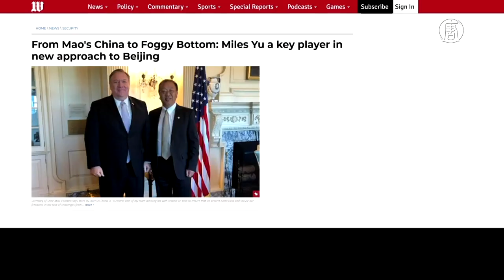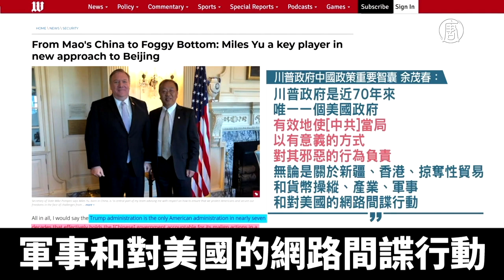蓬佩奧中國政策顧問 華裔學者余茂春亮相｜@NTDAPTV ｜20200804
美國總統川普2017年上任之後，美國政府對中共的策略大改，近期的發言更將中共政權和中國人民區別看待。美國媒體披露，出生於中國並經歷過文革的美國華裔學者余茂春，是川普政府對華政策的重要推手。